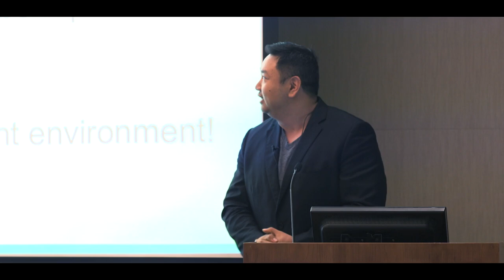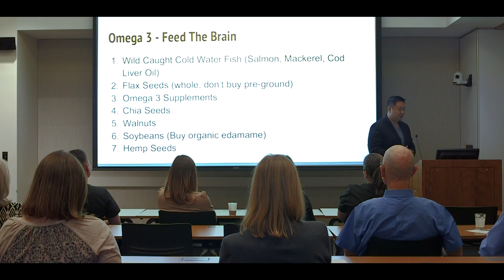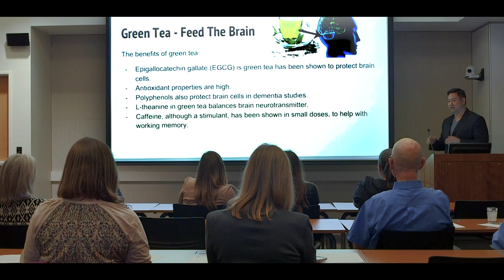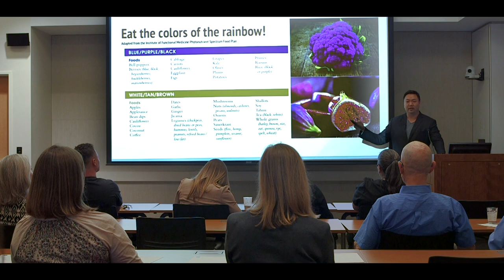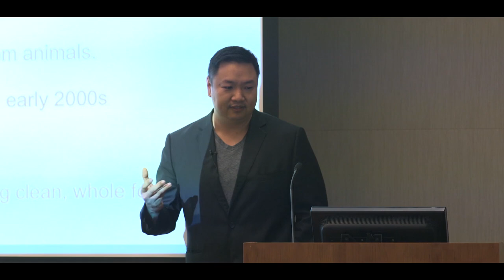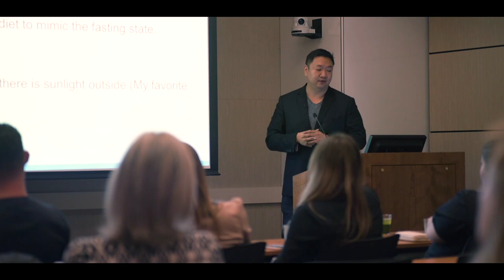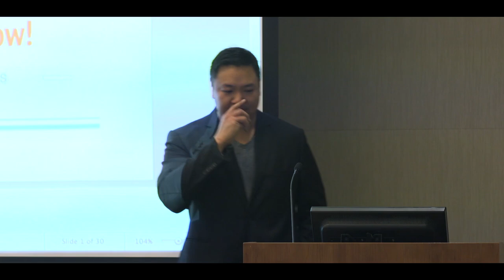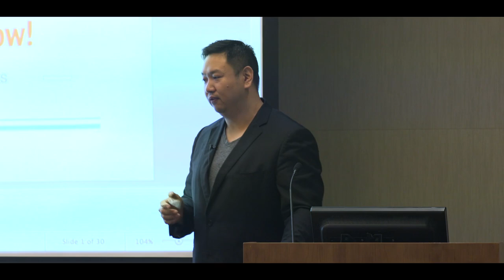How Diet and Lifestyle Helps Stroke Recovery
Dr. Cheng Ruan discusses how lifestyle and diet can dramatically affect those after a stroke.